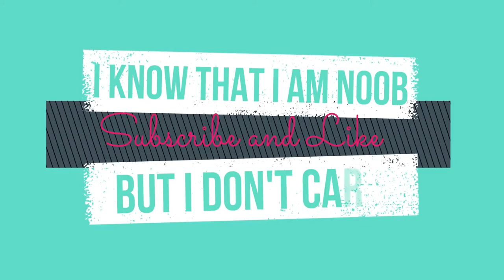SQUAD GAMEPLAY || UNLIMITED KILLS || THE MIND GAME 🧐 !!!!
SOLO VS SQUAD || UNLIMITED KILLS || THE MIND GAME 🧐 ! || trendingsala

🎮ABOUT THIS FREE FIRE GAME🎮
         10-minute Survival Shooter!

Free Fire Top Country
1.Garena Free Fire Indonesia
2.Garena Free Fire Brazil
3.Garena Free Fire Brasil
4.Garena Free Fire India
5.Garena Free Fire Singapore
6. Garena Free Fire Thailand